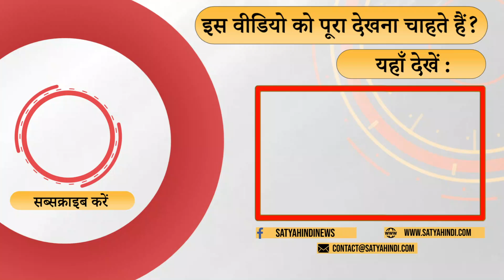“Only Congress can replace BJP“ । RAHUL GANDHI । TUKDE TUKDE GANG । MODI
मोदी का भाषण संसद में क्या चुनावी था ? क्या वो वोटरों को संबोधित कर रहे थे ? क्यों कांग्रेस और राहुल ही उनके निशाने पर ? बता रहे हैं विनोद अग्निहोत्री ।

What election was Modi's speech in Parliament? Was he addressing voters? Why only Congress and Rahul are their target? Vinod Agnihotri is telling.